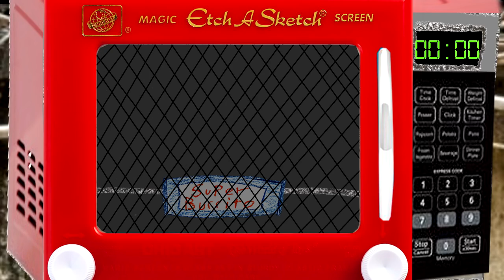The Path of Least Resistance - Episode One "The Show"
Chaotic Collage of a Crazy Caelifera and his Caterpillar friend Catakilla. Animation, Still images, Stop Motion, and Video.